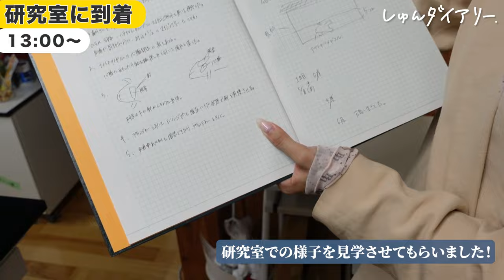【超多忙】体育会&ミスコン就活生の1日に密着してみた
■対象
24卒

23卒メンバーきいちゃんが業界最大手22社に通過したESや、ほぼES落ちだったゆかちゃんが通過率100%にまで改善したES、専修大から超大手に内定した星くんが面接対策で使っていた質問集など！

みんなで就活頑張りましょう！

～～今日の動画～～

【内容】
0:00 オープニング
1:21 大学に向かう
1:27 1限終了
3:01 ランチ
3:34 インタビュー
5:36 研究室
6:50 ES作成
8:07 内定者訪問
8:27 エンディング